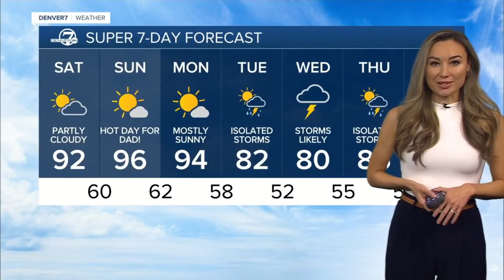Katie Lasalle 🦊 warns about triple digits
Katie LaSalle is a prominent weather anchor and reporter for Denver7 News in Denver, Colorado. She joined the station in March 2016 and quickly became a trusted source for accurate weather forecasts and engaging storytelling. Katie holds a degree in Broadcast Journalism from the University of Colorado Boulder and has gained extensive experience in the field, including previous roles in television markets across the country. Known for her dynamic on-air presence and deep knowledge of meteorology, Katie LaSalle is dedicated to keeping the Denver community informed about the latest weather conditions and trends. In her free time, she enjoys exploring Colorado's beautiful outdoors, skiing, and hiking with her dog.